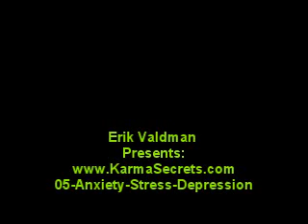05-Karma-Secrets-Neurogenesis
Erik Valdman Presents: Karma Secrets
for more Video and Audio Instructions